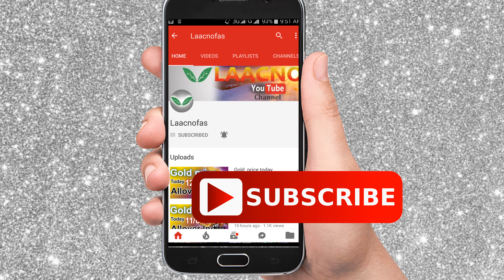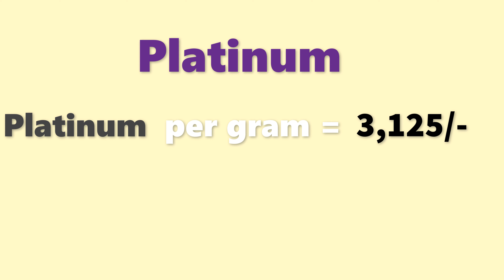గోల్డ్ రేట్ టుడే | బంగారం ధర| Gold rate today in Telugu| Gold price in Hyderabad| Laacnofas